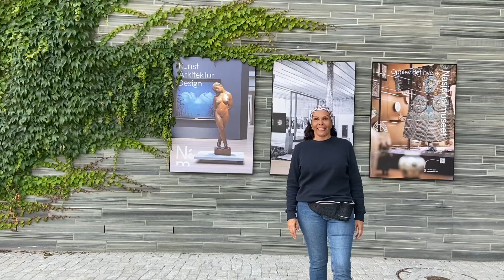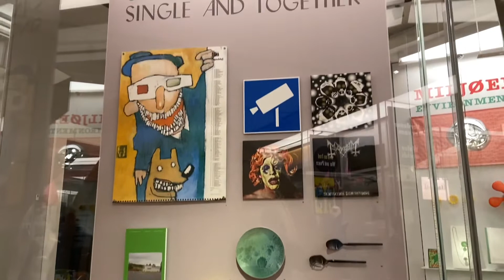MUSEU NACIONAL DE OSLO - NASJONAL MUSEET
Venha comigo em um tour no maravilhoso Museu Nacional de Arte, Arquitetura e Design em Oslo, na Noruega.